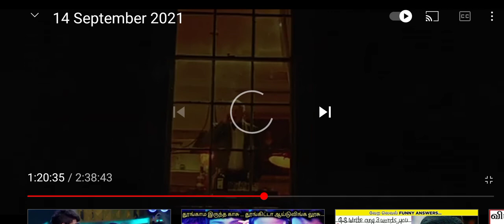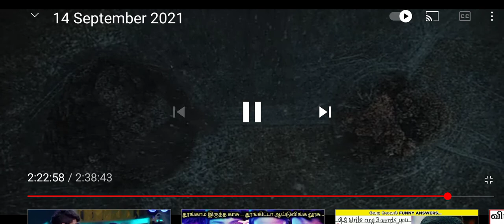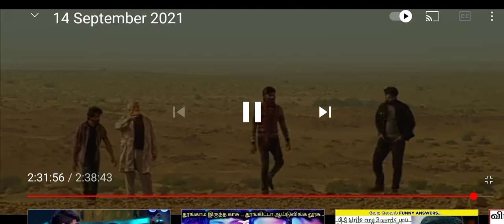jakhama thandiram tamil trailer